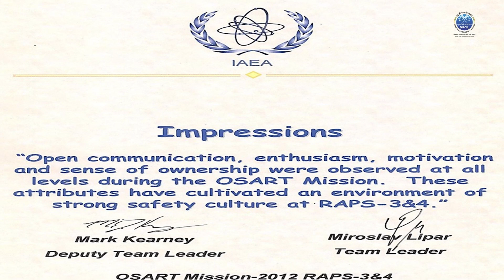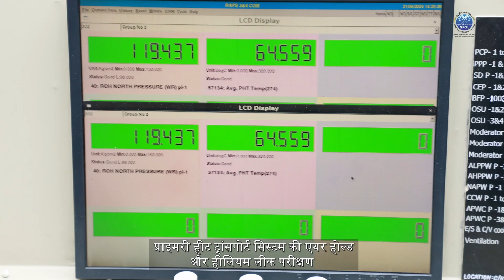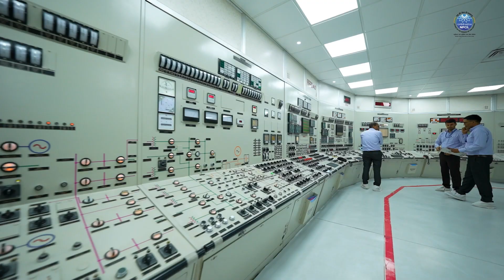𝐑𝐞𝐟𝐮𝐫𝐛𝐢𝐬𝐡𝐦𝐞𝐧𝐭 𝐨𝐟 𝐑𝐀𝐏𝐒-3, 𝒚𝐞𝐭 𝐚𝐧𝐨𝐭𝐡𝐞𝐫 𝐭𝐞𝐬𝐭𝐚𝐦𝐞𝐧𝐭 𝐭𝐨 𝐍𝐏𝐂𝐈𝐋'𝐬 𝐭𝐞𝐜𝐡𝐧𝐨𝐥𝐨𝐠𝐢𝐜𝐚𝐥 𝐞𝐱𝐜𝐞𝐥𝐥𝐞𝐧𝐜𝐞,(Sept,2024)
A short film on the "𝐑𝐞𝐟𝐮𝐫𝐛𝐢𝐬𝐡𝐦𝐞𝐧𝐭 𝐨𝐟 𝐑𝐀𝐏𝐒-3, 𝒚𝐞𝐭 𝐚𝐧𝐨𝐭𝐡𝐞𝐫 𝐭𝐞𝐬𝐭𝐚𝐦𝐞𝐧𝐭 𝐭𝐨 𝐍𝐏𝐂𝐈𝐋'𝐬 𝐭𝐞𝐜𝐡𝐧𝐨𝐥𝐨𝐠𝐢𝐜𝐚𝐥 𝐞𝐱𝐜𝐞𝐥𝐥𝐞𝐧𝐜𝐞".